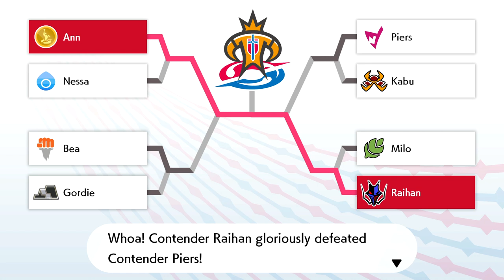Pokémon Sword e Shield - Episódio 26: Revanche [ Dublado PT-BR ]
Hey, seja bem-vindo a minha série de Pokémon Sword/Shield Dublada em Português PT-BR! No episódio de hoje enfrentaremos Bea e Raihan nas batalhas de finais da Liga Pokémon!